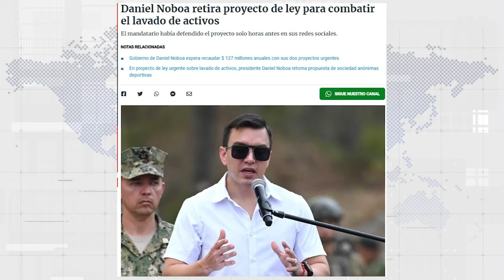¡SEGUIMOS SIN LUZ! - UNEWS 8/11/2024